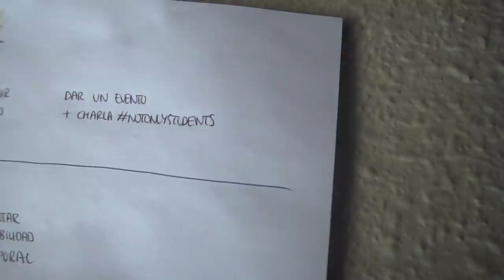¿VOY A IR A CLASE EN LA UNIVERSIDAD? *la realidad*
Chicos, se acerca la vuelta al cole y como ya sabéis, mi época favorita del año:) Toca aclarar como voy a plantear la universidad y que voy a hacer para organizarme.

¡OS QUIERO!

PRÓX INVERSIONES:
1. Ordenador de calidad para poder editar y renderizar profesionalmente = 1000$

PASOS:
1. Mandáis correo electrónico diciendo CUANTO y PARA QUE queréis donar.
2. Os paso la factura del dinero justo a través de paypal que para vosotros será simplemente un correo que os llegará.
3. Hacéis ese pago y ya lo tengo, puedo seguir mejorando la calidad.